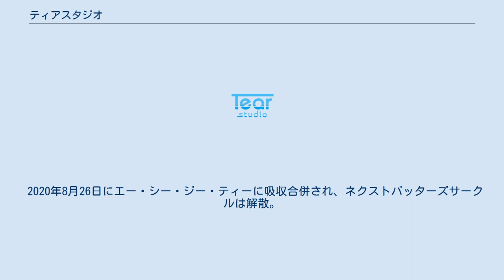ティアスタジオ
ティアスタジオは、かつて存在した日本のアニメスタジオ。
株式会社ネクストバッターズサークルによって設立され、東京都杉並区と宮城県仙台市にスタジオを置いていた。
 設立当初は、他社のアニメの制作協力を中心としていた。
2018年以降、ティアスタジオのスタジオ名で元請けとしてテレビアニメ『ロード オブ ヴァーミリオン 紅蓮の王』『なんでここに先生が!?』などの作品のほか、OVA『フラグタイム』の制作なども行っていた。
 しかし、その後人件費などのコスト高騰により採算割れが発生するなど資金繰りに苦しむようになり、2019年11月末以降は代表者らと連絡が取れない状態となった。
またSNS上では、同社で仕事を担当したアニメーターから「報酬未払い」の告発が相次いだ。
 同年12月13日に事業を停止、同年12月27日に東京地方裁判所から破産手続開始決定を受けた。
負債総額は約1億9100万円。
この内、アニメーター129名に対する労働債権が約4700万円となっている。
 「フラグタイム」製作委員会は、破産手続開始決定当日に、制作費を受領していない関係者を対象に相談窓口を設置した。
 2020年8月26日にエー・シー・ジー・ティーに吸収合併され、ネクストバッターズサークルは解散。
法人格を消滅した。
 ネクストバッターズサークル (アニメ制作会社)に関するカテゴリ: